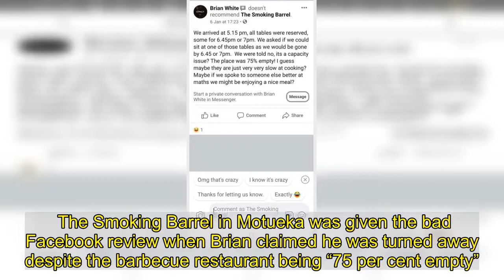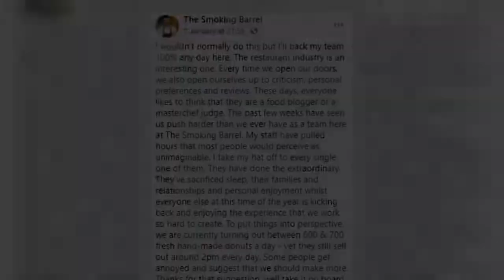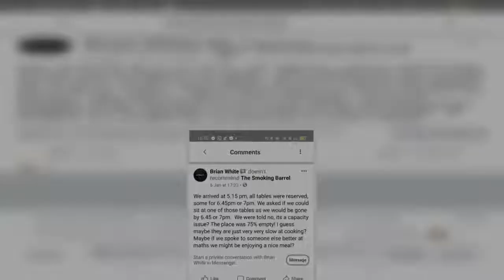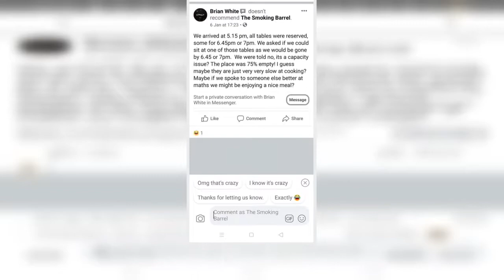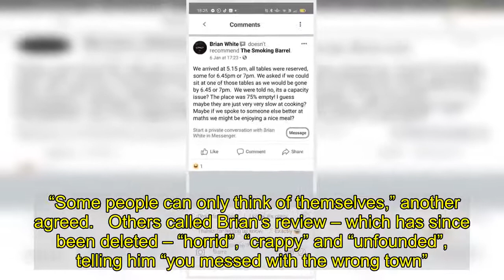Restaurant owner hits out at complaining customer after scathing review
A RESTAURANT owner has hit back at a complaining customer who left a bad review after being turned away for not having a reservation, telling him to “wake up”.  The fuming restaurateur left a scathing response to would-be customer Brian, who had posted a negative jibe about the New Zealand barbecue diner when he couldn’t get a table for dinner.   The Smoking Barrel in Motueka was given the bad Facebook review when Brian claimed he was turned away despite the barbecue restaurant being “75 per cent empty”.  But the owner Josiah Smith was quick to respond to the moaning review, accusing Brian of “thinking the world revolves around him” and telling him to “wake up”.   “People like Brian get their heckles up because we are fully booked for a dinner service. He didn't book a table because he thinks the whole world revolves around him,” said owner Josiah Smith.  “Actually, he just wasn't very well organised. Well Brian, you need to wake up. You have no idea my friend.”  The withering response has since gone viral, with many praising the restaurant and labelling the complaint "crappy" and "horrid", reported the NZ Herald.  Brian's issue came when he claimed he arrived at the restaurant on the South Island of New Zealand at 5.15pm on January 6 and tried to get a table.  He said all tables were reserved, some for 6.45pm and 7pm, but he asked if he could be seated if he was able to eat and leave before the next booking arrived.  “We were told no, it's a capacity issue? The place was 75 per cent empty!” he wrote online.  “I guess maybe they are just very very slow at cooking? Maybe if we spoke to someone else better at maths we might be enjoying a nice meal?”    Mr Smith later shared the review alongside his response, telling Brian he has "no idea".  "Every time we open our doors, we also open ourselves up to criticism, personal preferences and reviews," Smith wrote.  "These days, everyone likes to think that they are a food blogger or a MasterChef judge."  He added the team at the restaurant – which is ranked in the top eatery spot on the town’s TripAdvisor reviews – had worked “unimaginably” hard over the past year.  “They have done the extraordinary. They've sacrificed sleep, their families and relationships and personal enjoyment whilst everyone else at this time of the year is kicking back and enjoying the experience that we work so hard to create,” he said.  Mr Smith also pointed out the restaurant churns out up to 700 fresh doughnuts every day as well as smoking around 500kg of brisket, pulled pork, and ribs and another 200kg of chicken.  The restaurant has since received an outpouring of support, with one fan labelling the post "spot on, timely and brave".  “Customers are so important but they are not always right,” another supporter said.  “Some people can only think of themselves,” another agreed.   Others called Brian's review – which has since been deleted – “horrid”, “crappy” and “unfounded”, telling him “you messed with the wrong town”.  Mr Smi